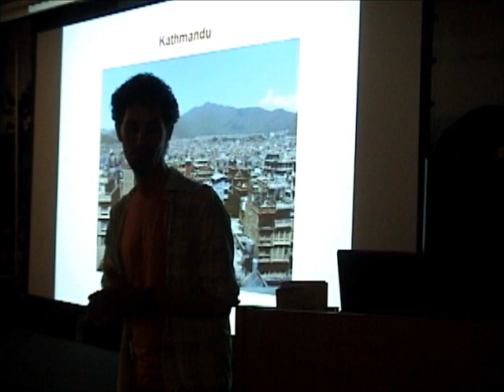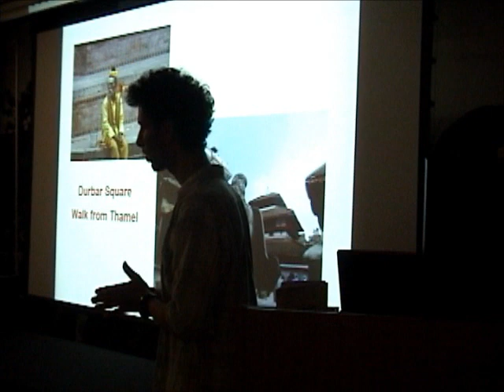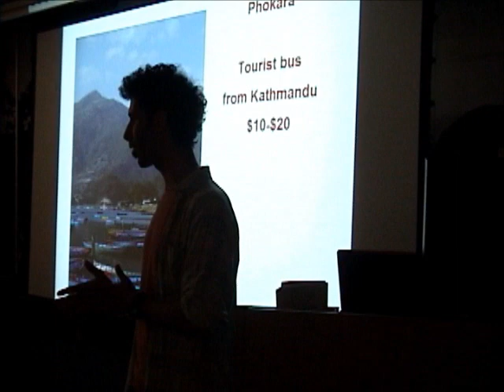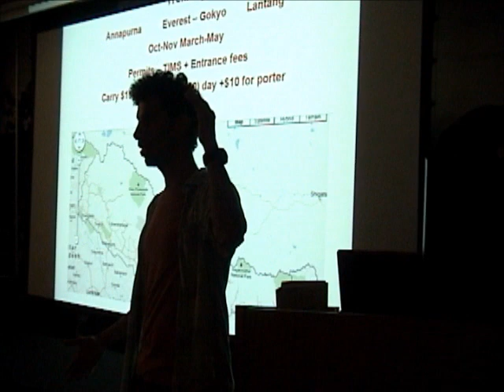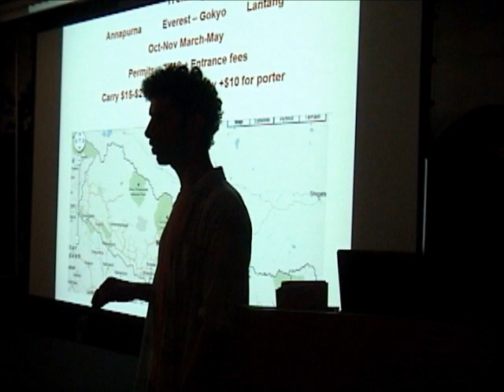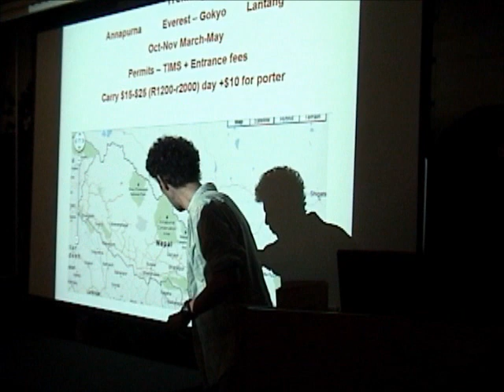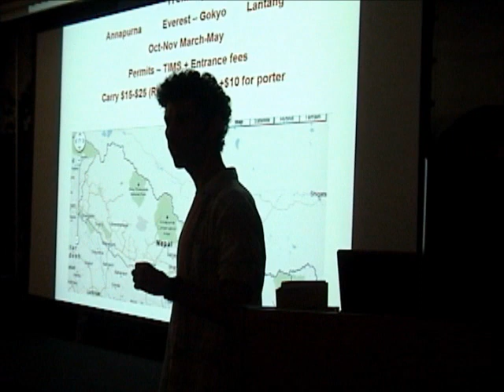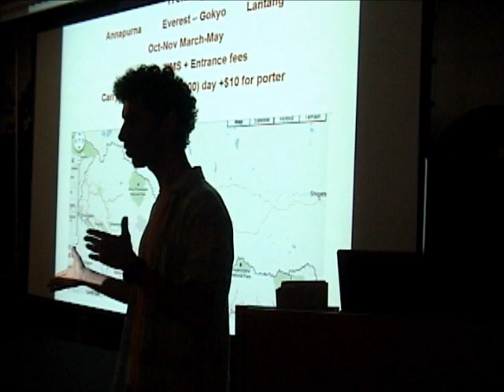My Nepal lecture highlights Part 1